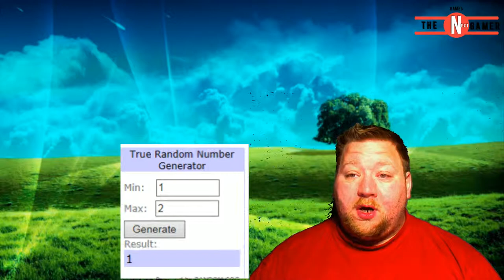Tnts120's LootCreat Giveaway Final Mounth of May, Unite edition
Hi all. So sorry for the LEAT Leat upload of this Giveaway Final Video. But here it is. So enjoy. And Grtaz to the winners!.

Edit: To resive your Winings.Please use this E-mail and send me you PM Address where i can Sent your items to. Thank you.